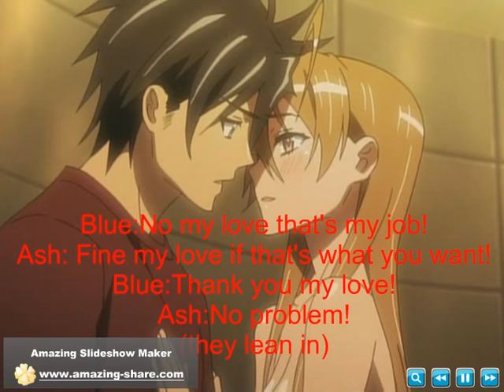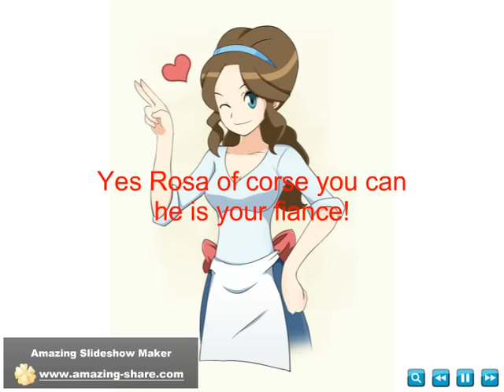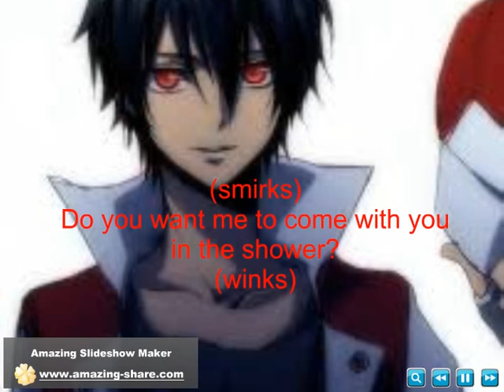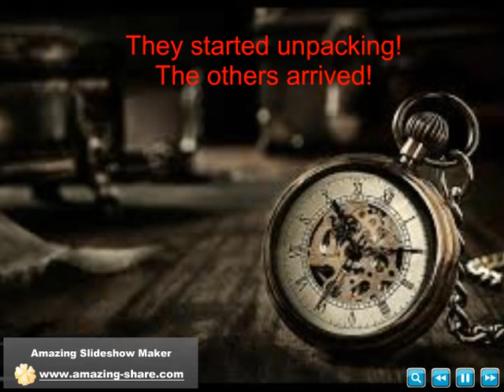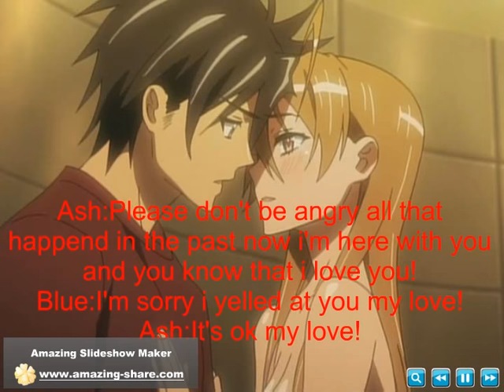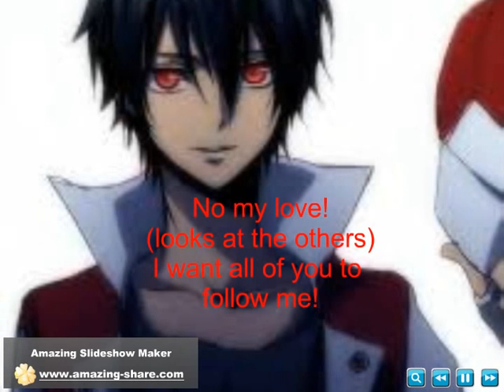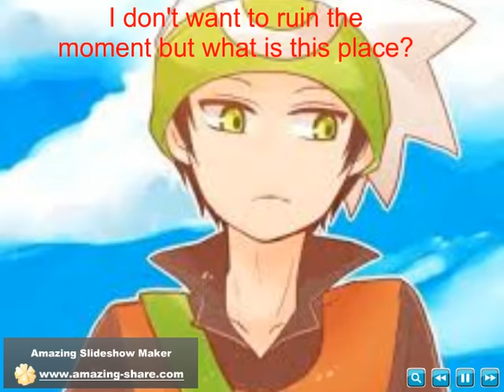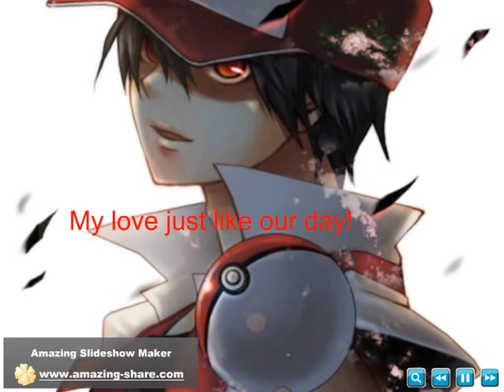Pokemon World High episode 46 part 1